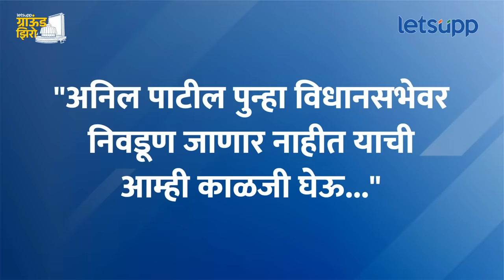Amalner Vidhansabha : शरद पवारांच्या आव्हानाला चकवा देत अनिल भाईदास पाटील पुन्हा आमदार होणार?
शरद पवारांना सोडून अजित पवारांची साथ देणाऱ्या आमदारांचा शरद पवारांना राग आहे. पण त्याहून जास्त राग आहे तो मंत्रिपदाची शपथ घेणाऱ्या नऊ मंत्र्यांचा. त्यात अनिल भाईदास पाटील यांचाही समावेश आहे. अनिल पाटील यांना घरी बसवायचं असा चंग शरद पवारांनी बांधला आहे. त्यासाठी पवारांकडे पाच इच्छुकांचे पर्याय आहेत. यापैकी पवार कुणाला संधी देणार आणि पवारांच्या आव्हानाला चकवा देत अनिल पाटील हेच पुन्हा अमळनेरमधून आमदार होणार का? याच प्रश्नांची उत्तरे जाणून घ्या लेट्सअप मराठीच्या ग्राउंड झिरो या निवडणूक स्पेशल सिरीजमधून...